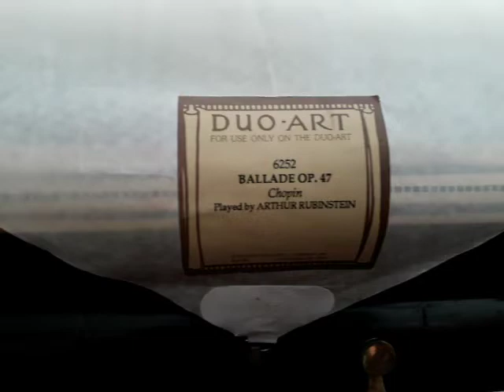Ballade Op.47 Chopin Plyed by Arthur Rubinstein on a Steinway Type O Duo-Art Grand Pianola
Pianola gedeelte en meubel is in 2020 door mij gerestaureerd.